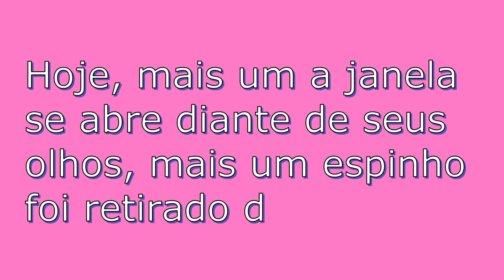Mensagens de aniversário: Parabéns hoje é para a Maria Heloísa,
FELIZ ANIVERSÁRIO MARIA HELOÍSA,
Mensagens Fantásticas de aniversário: Parabéns Maria heloísa.
Uma das grandes bênçãos da vida é a experiência que os anos vividos nos concede.
Aniversariar é uma amostra das oportunidades que temos de aprender a contar os nossos dias.
Hoje, mais um a janela se abre diante de seus olhos, mais um espinho foi retirado da flor, restando apenas a beleza de tão bela data.
Os sintomas da felicidade se traduzem do otimismo, na fé, na esperança tenho empenho por se ser melhor a cada dia.
Continue firme pelos caminhos das suas verdades.
Continue trilhando pelos vales da vida, pois um dia encontrarás o mais belo jardim,
o jardim que representará a realização de seus maiores sonhos.
Que Deus te ilumine, todos os dias de sua vida.
Feliz Aniversário!
Viva o momento presente e seja feliz!

Por: FELIZ ANIVERSÁRIO
Créditos Imagens(fotos): FELIZ ANIVERSÁRIO